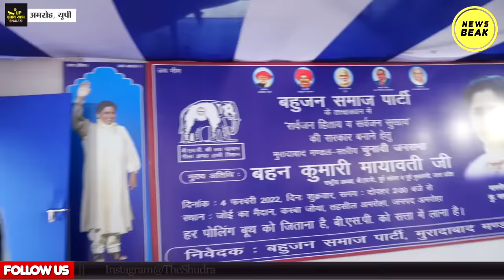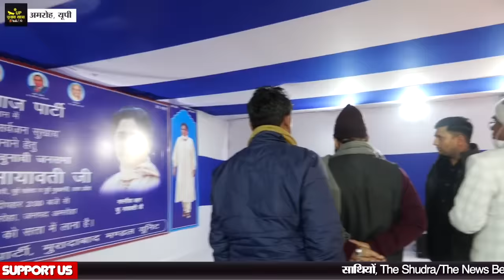ऐसी है Mayawati की Security, परिंदा भी पर नहीं मार सकता। देखिए कितने कमांडों करते हैं सुरक्षा?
UPI - newsbeak@yesbank